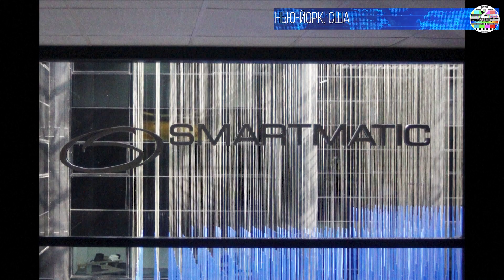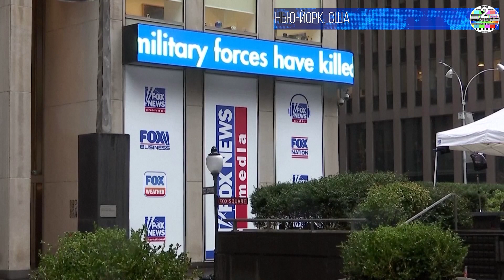Новый еще более крупный иск к Fox News Под ударом демократов также OAN и Newsmax